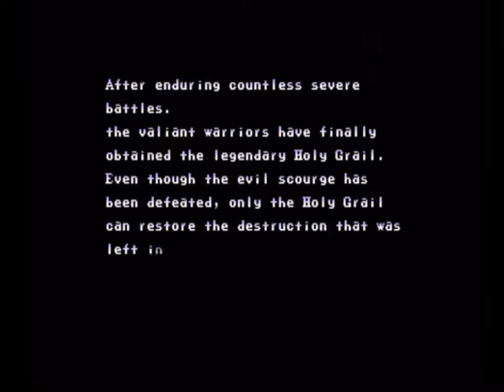Capcom Classics Collection: KNIGHTS OF THE ROUND [ PlayStation 2 ] 🎮 ( Original System ) 3 Players.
THE VIDEOGAME WAS PLAYED THROUGH THE ORIGINAL PLAYSTATION 2.  THE VIDEO-AUDIO OUTPUT IS "COMPONENT VIDEO".👇

CHARACTERS: LANCELOT & PERCEVAL & ARTHUR.
00:00:00 Start videogame: "CAPCOM CLASSICS COLLECTION: KNIGHTS OF THE ROUND".
00:02:38 STAGE 1: "Village on Fire".
00:06:55 STAGE 2: "Confused Fight".
00:13:46 STAGE 3: "Battle of the Castle Fort".
00:26:13 STAGE 4: "Knights Festival".
00:37:58 STAGE 5: "Knights in the Strange Land".
00:48:43 FINAL STAGE: "Decide Battle at the King's Castle".
01:02:25 ENDING.